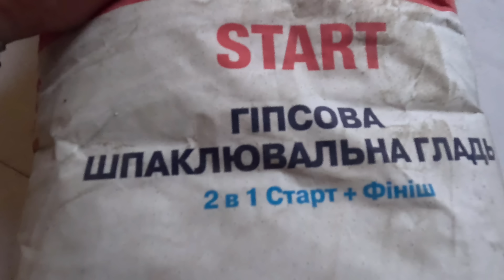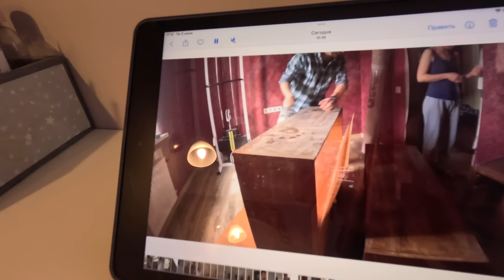За выходные… Ремонт спальни… Все этапы.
Сбылась мечта… Окончили ремонт в спальной комнате. Косметический ремонт. Все этапы ремонта снял на камеру и смонтировал в ускоренном темпе. Были произведены такие виды работ как - демонтаж обоев , грунтовка обыкновенная , грунтовка под покраску , покраска потолка , покраска стен , ремонт откосов , шпаклевка стен и т.д… На все пошло 3 дня…